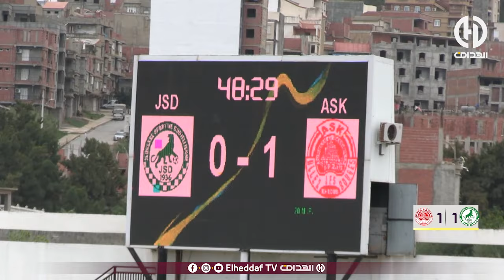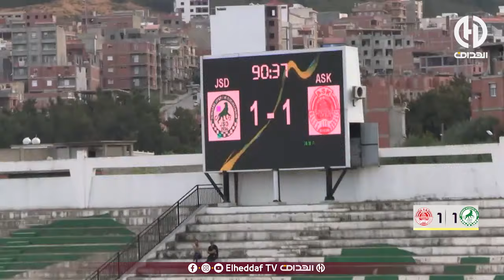كواليس مباراة فريق شبيبة جيجل ضد جمعية الخروب التي انتهت بالتعادل الإيجابي بهدف لمثله